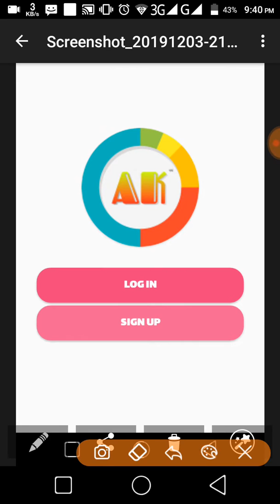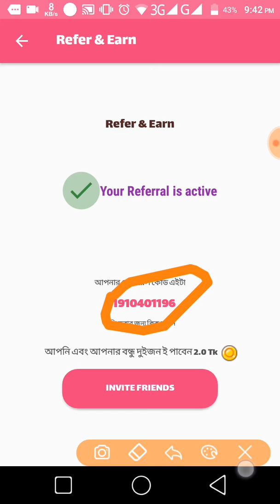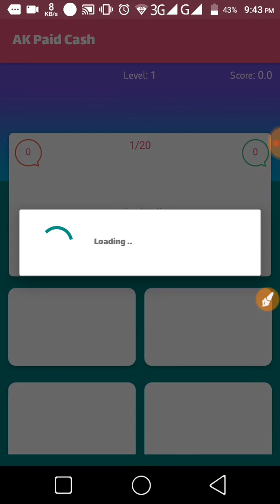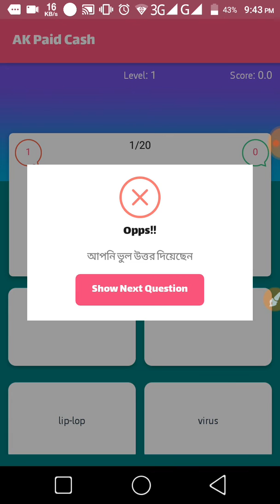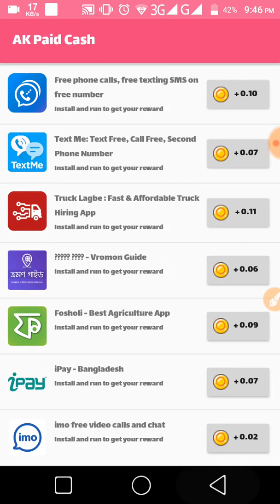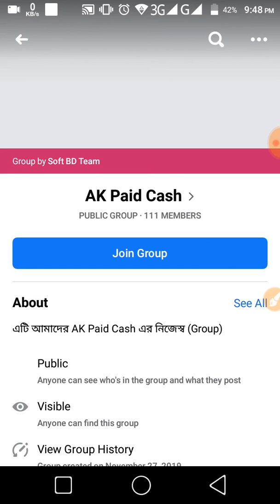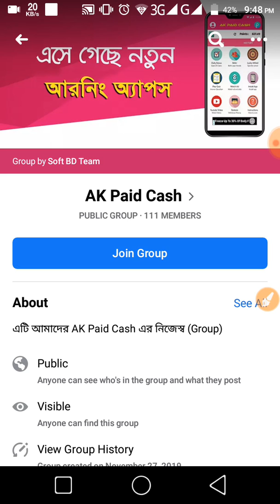প্রতি ক্লিকে ১ টাকা,নতুন এপ পেমেন্ট না পেলে আমি দিব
Today Topic : # Guaranteed Income So Don't Miss

About :

Earaening Mama is a pure technology-based channel. This channel makes videos on Mobile Technology, Computer & InformationTechnology, Mobile Applications, Software, and the Internet.

Some Extra Tag :Earning Mama, Video Market BD, How to earn money at home;

Easy Money,

🕵Content Creator → Muhammad Hridoy

🎩 Founder Of Earning Mama

📌 Bangladeshi Youtuber